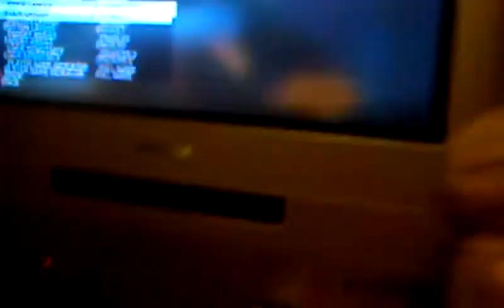John french playing black ops